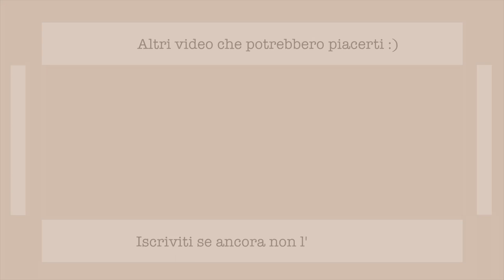Shopping da Ikea dopo mesi - VLOG